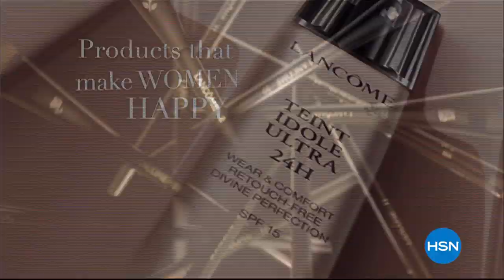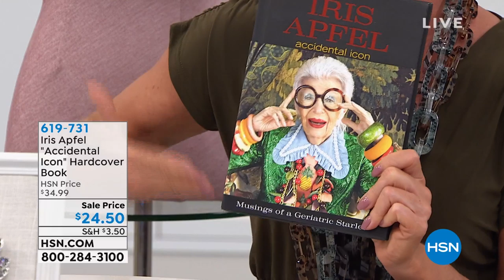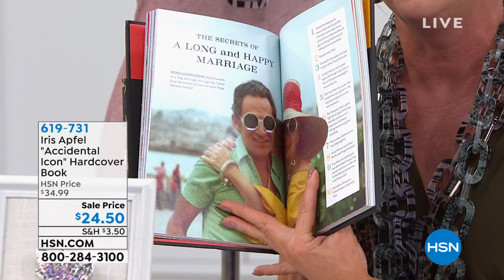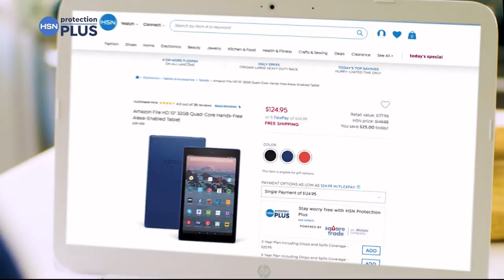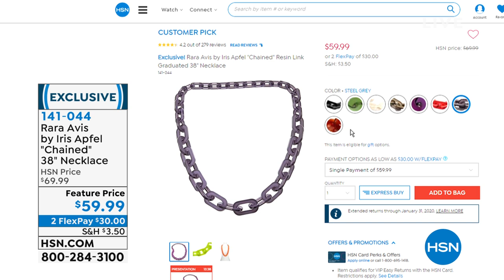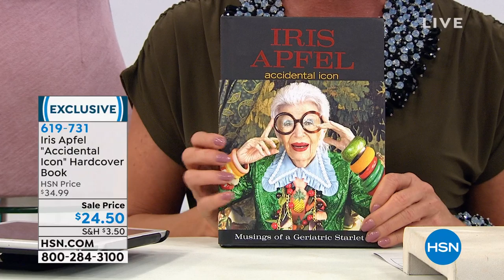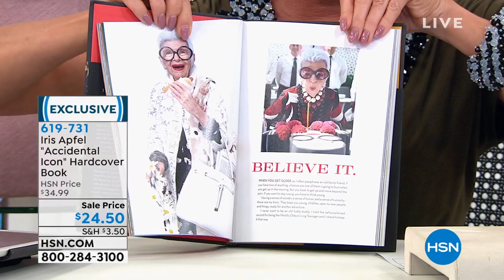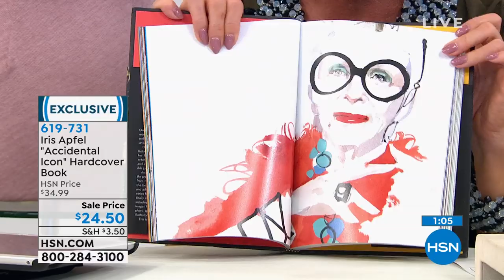HSN | Rara Avis by Iris Apfel Jewelry 10.03.2019 - 06 PM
Discover unique, new designs in jewelry, as seen through Iris Apfel's eyes, the Rare Bird of Fashion.